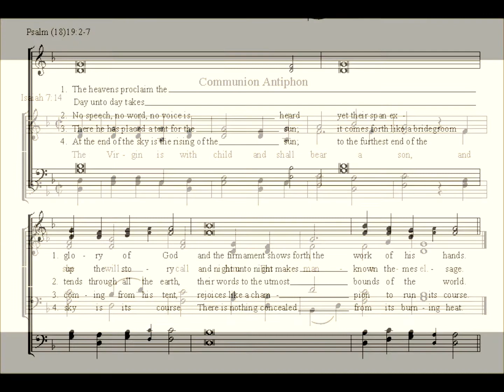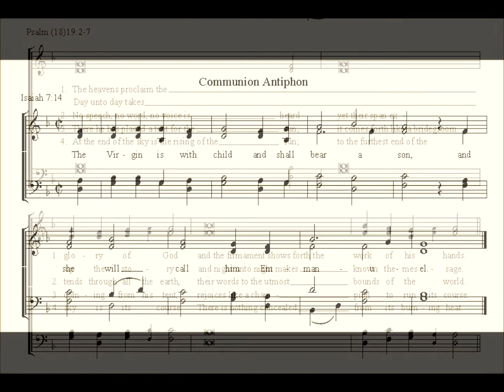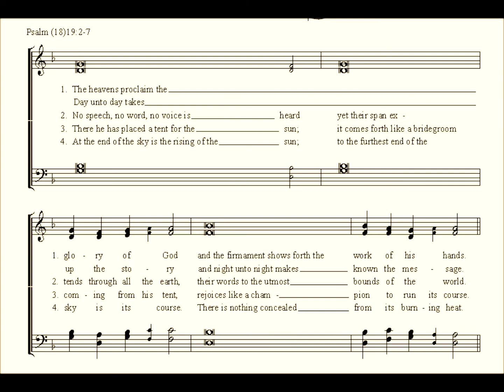Fourth Sunday of Advent Communion Antiphon (Simple Choral Gradual)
If you enjoyed this music, join me in my VIP community where I send you some of my favorite sacred music that will take you to a heavenly place!

Sung by Whitney Maslak

Recorded using Samson Meteor Mic and Audacity